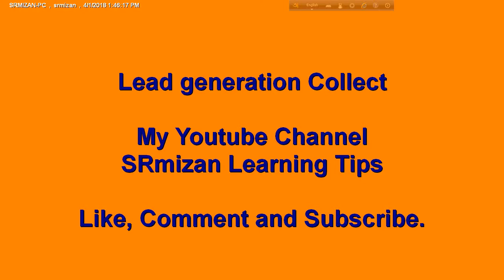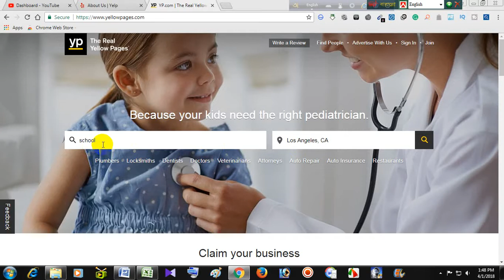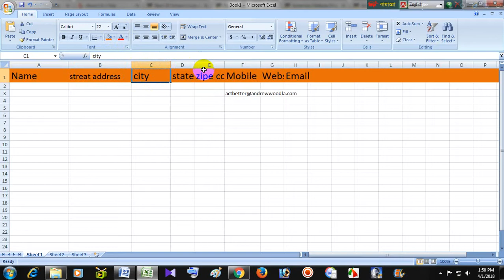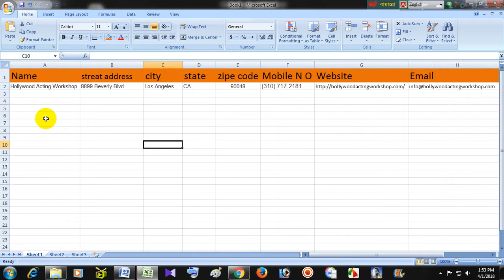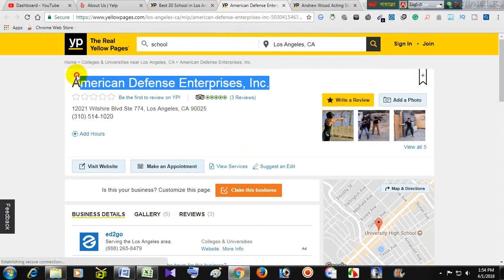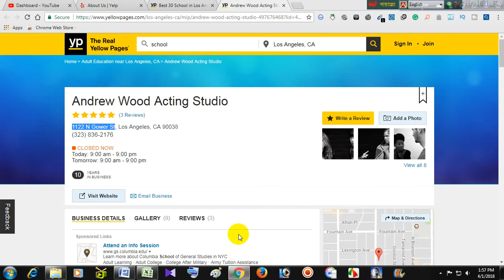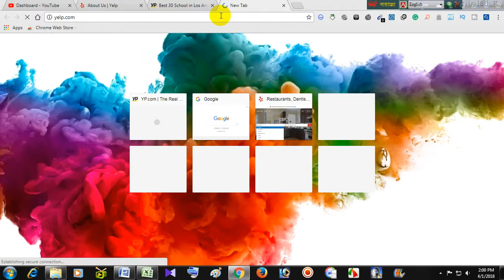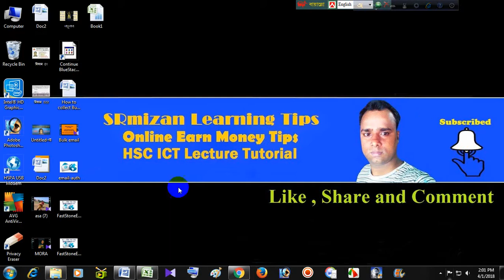How to Manually Lead Generation and Business information Collection Only 10 Minutes.